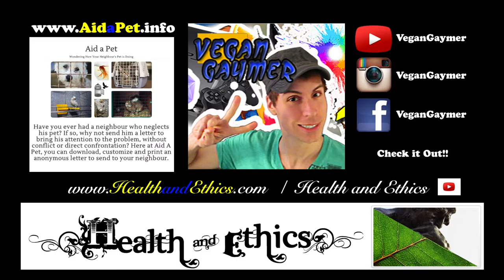El Shaddai [Part 33: Chapter 11, BOSS Nether Azazel - INSECT FORM]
An action video game for the PlayStation 3 and Xbox 360 video game consoles. It is developed and published by Ignition Entertainment. The development was led by Takeyasu Sawaki, who was design lead on Devil May Cry and Ōkami. El Shaddai became a surprise social media phenomenon in Japan with fan cosplaying and creating trailer remix videos on video streaming website NicoNico that broke several records in the service. The game was released on April 28, 2011 in Japan, on August 16, 2011 in North America, and on September 9, 2011 in Europe.

The story is inspired by the apocryphal Book of Enoch, and follows Enoch, a scribe seeking seven fallen angels to prevent a great flood from destroying mankind. He is helped in his quest by Lucifel, a guardian angel in charge of the protection of the world who exists outside of the flow of time, and four Archangels.